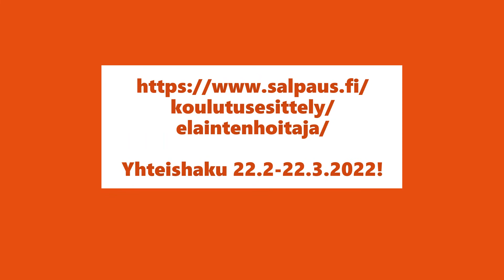Päivä Tassulassa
Pieneläinten elämää Koulutuskeskus Salpauksen Tassulassa. Videolla näyttäytyvät degut, kesyhiiret, hamsteri, kääpiöhamsteri sekä undulaatit.

Video on kuvattu Koulutuskeskus Salpauksen Asikkalan kampuksen eläinhoitola Tassulassa 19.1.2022. Videolla esiintyvät opiskelijat ovat maatalousalan perustutkinnon opiskelijoita ja videon on kuvannut sekä editoinut Linda Kukkonen.